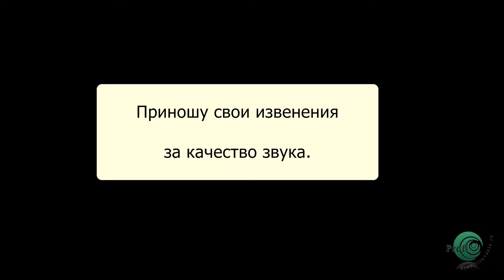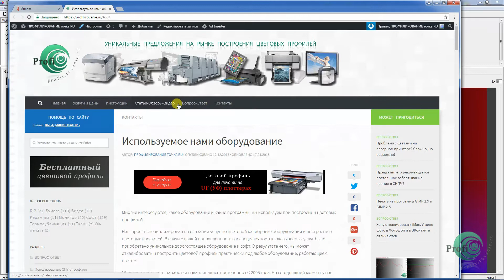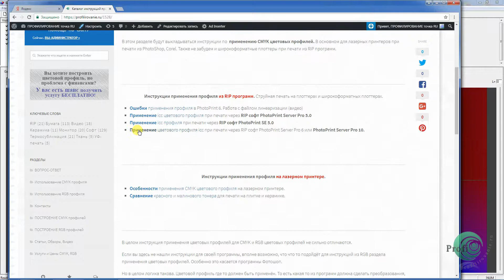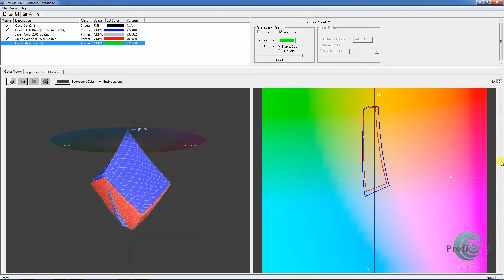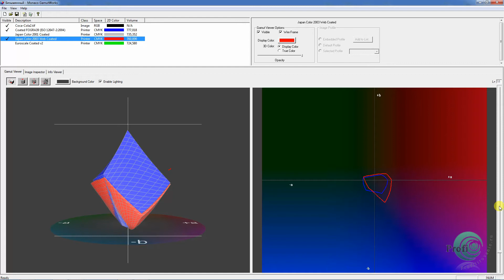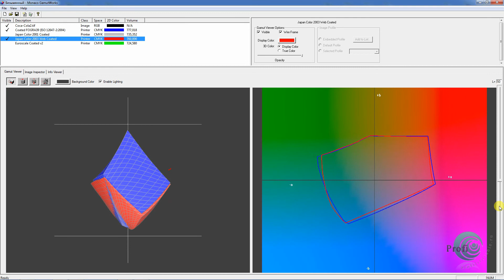CMYK Japan Color 2003. Часть 4.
Сравнение нестандартных и мало распространённых CMYK цветовых профилей для работы в RIP.
Подробности на сайте по ссылке:
Плейлист:
CMYK профили. Какой же выбрать?